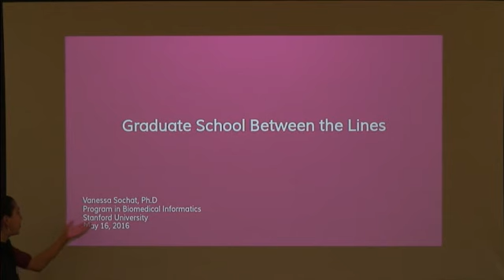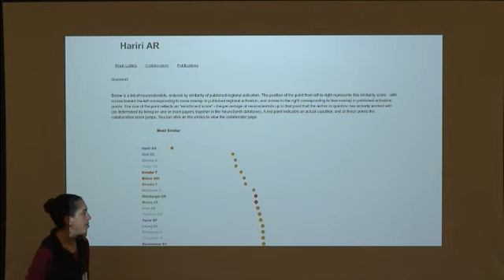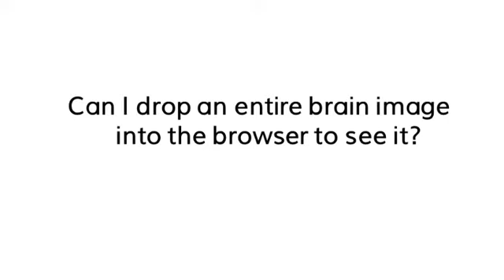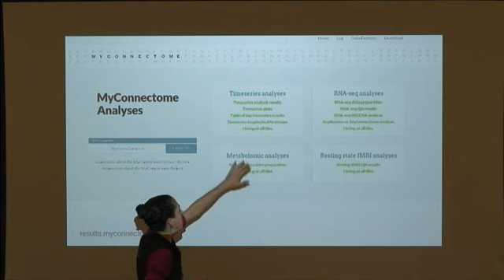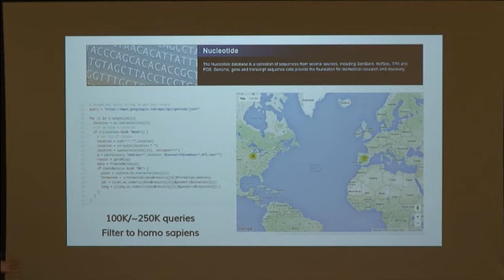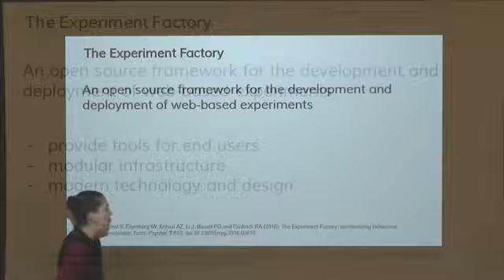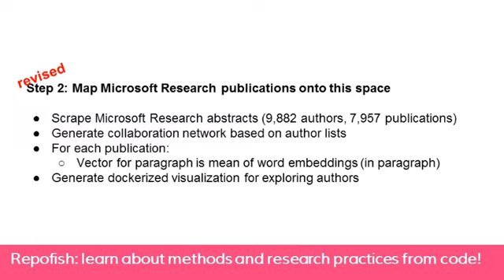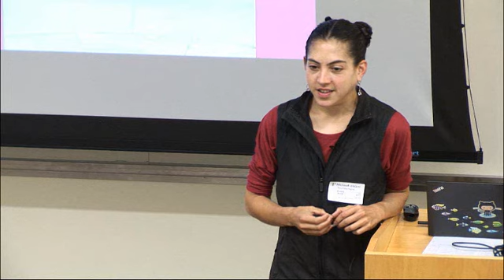Graduate School Between the Lines: Everything but the Dissertation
I don't mean to be facetious, but graduate school is not about a thesis. To be tenacious, tangible, and thoughtful, for inspired idea you must be watchful. The most interesting things you might miss because they can come with a scent of risk. In this talk I will tell a story, of projects that were more exploratory. I will try to convince you, but perhaps not that much more can be learned and sought if in your work you are not complacent, if you do not rely on others for incent. When you steer away from expectation, your little car might turn into innovation. Graduate school between the lines, has hidden neither equation nor citation. It may come with a surprise - it's everything but the dissertation.